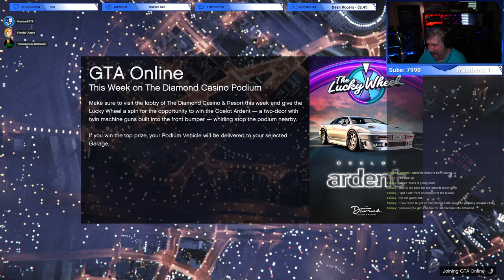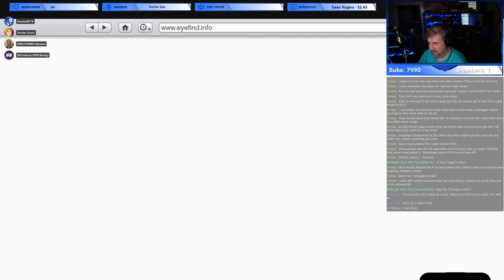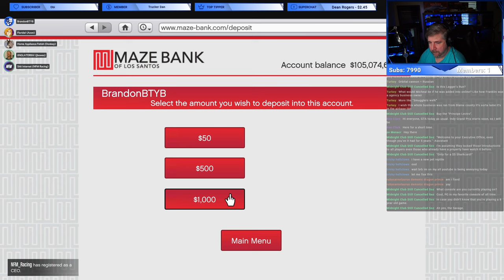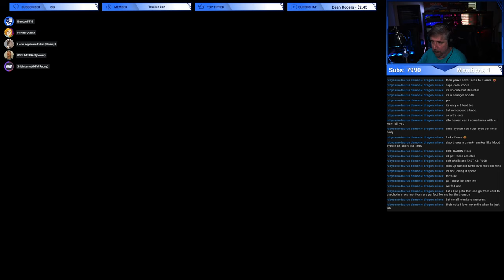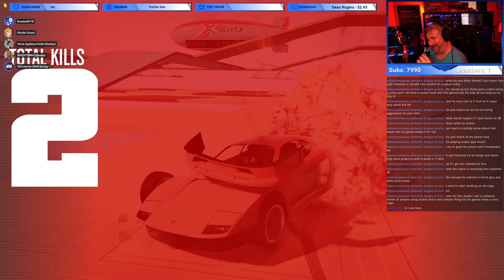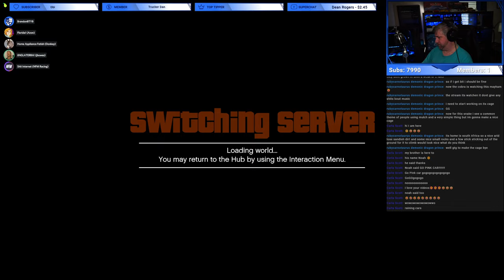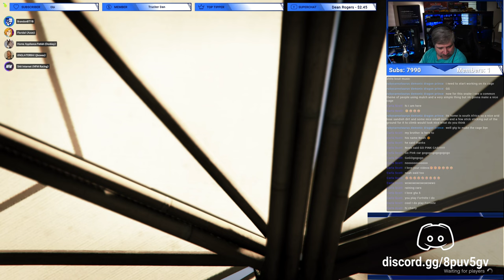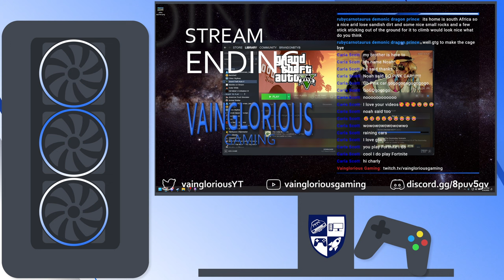Vainglorious Community Stream | GTA Online Freemode Events & Mega's Games (Livestream Archives)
The Vainglorious Gaming community gathered together for our weekly community stream with some Freemode Events in GTA Online then we jumped over to FiveM for Mega's Games.

Social